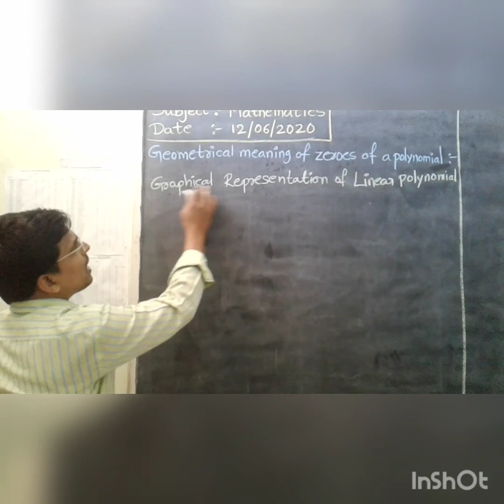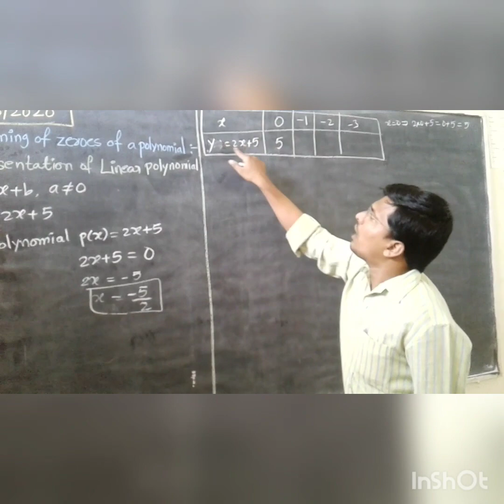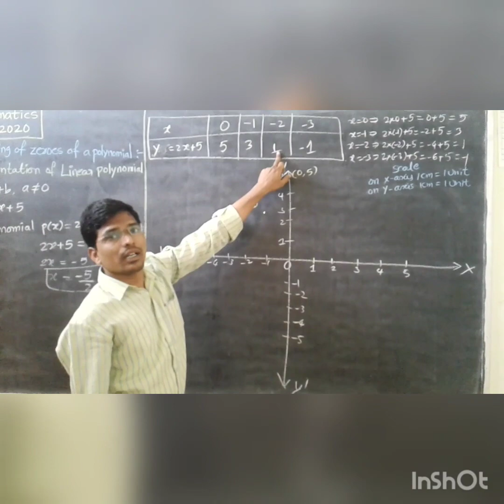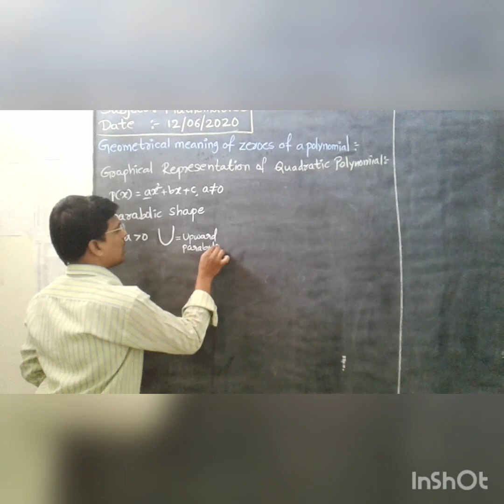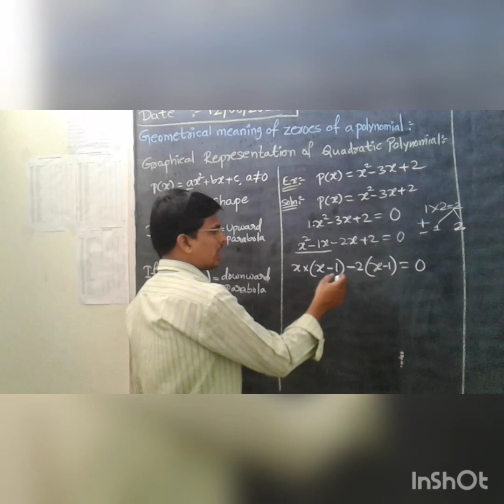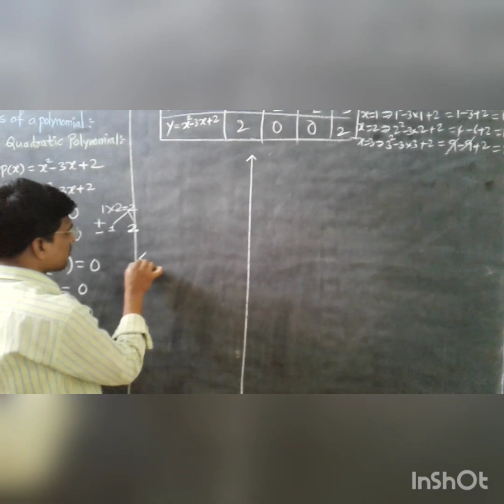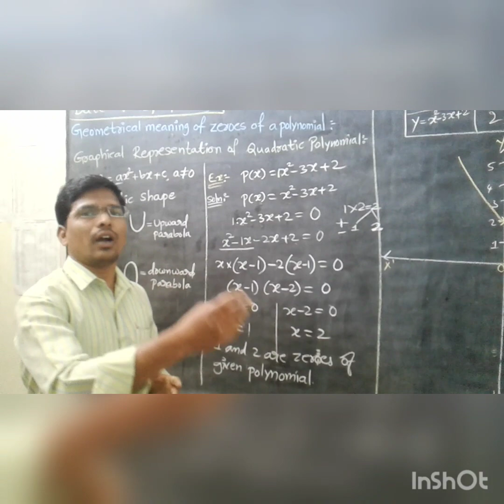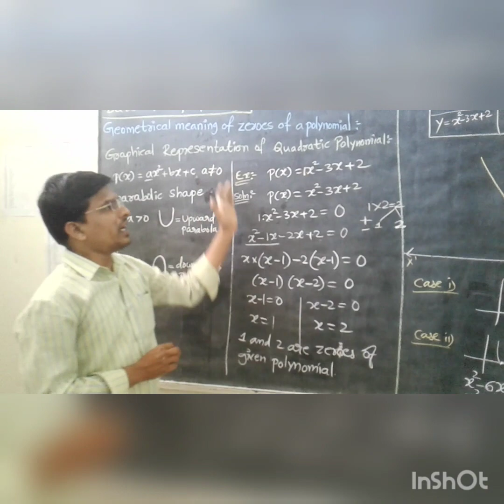Mathematics Polynomials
10th Class